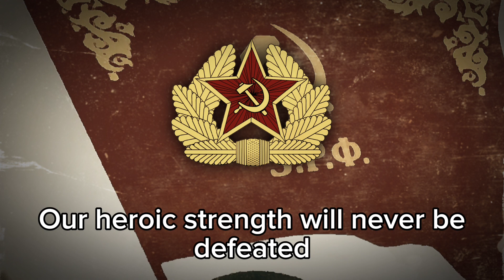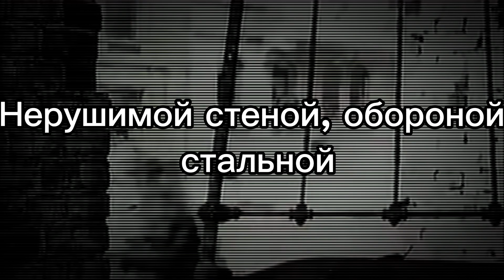[TNO] "March of the Defenders of Moscow" Patriotic Song of Zhukov's Red Army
Moscow is Behind us!